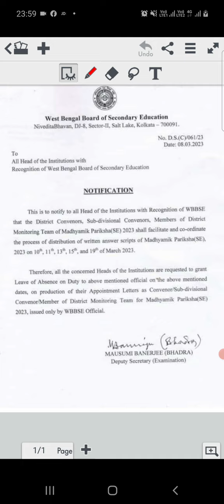মাধ্যমিক পরীক্ষা 2023 এর কাজে নিযুক্ত শিক্ষক / শিক্ষিকা রা 5 দিন on - duty পাবেন। কারা পাবেন ?